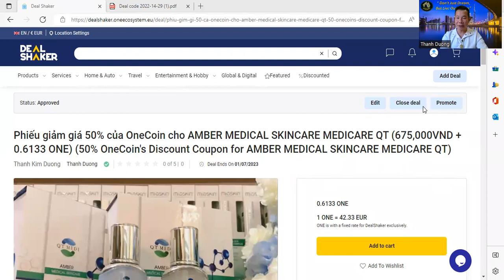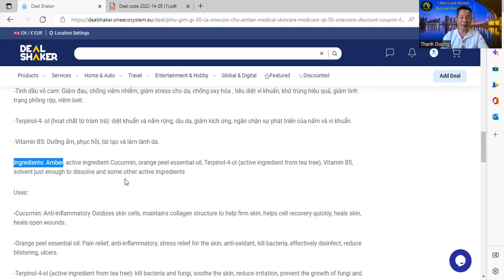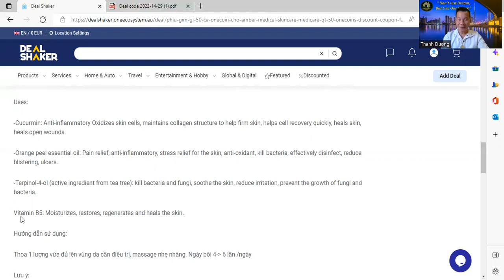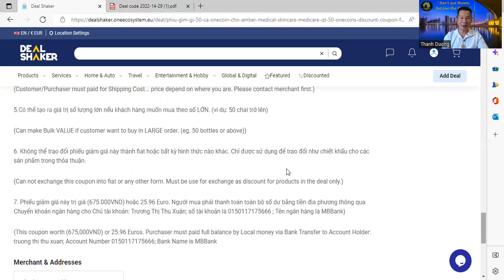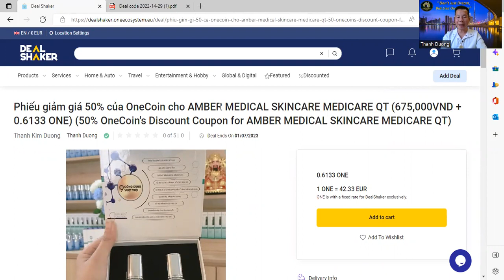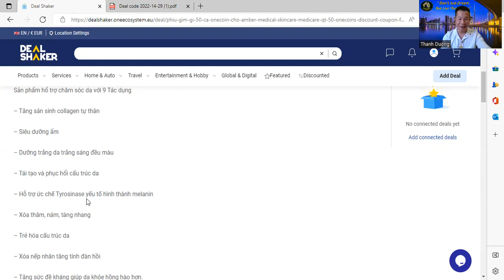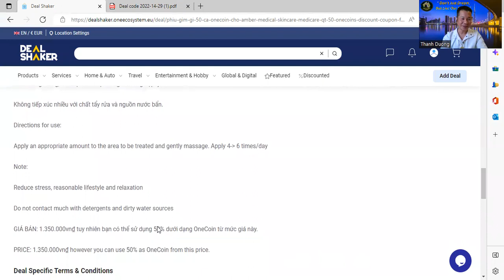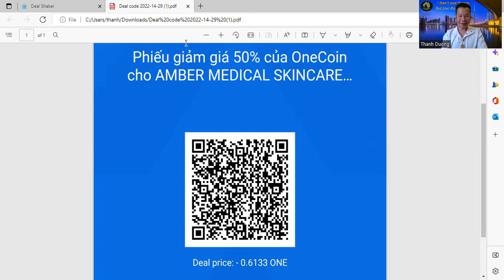Sản phẩm tuyệt vời chấp nhận ONE Khúc đầu tiếng anh và khúc sau tiếng việt nhé (OneCoin Usability)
OneCoin's Usability is here for everyone. First part in English then Vietnamese. Please share to all your group.
Sản phẩm tuyệt vời chấp nhận ONE. Khúc đầu tiếng anh và khúc sau tiếng việt nhe